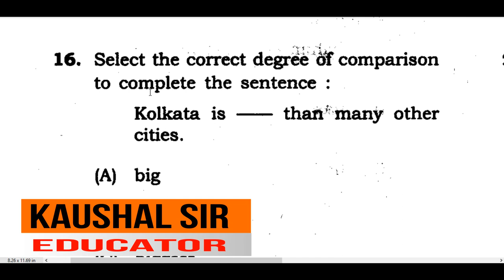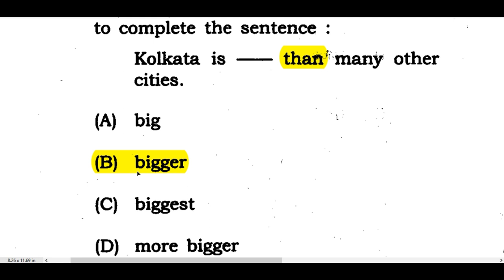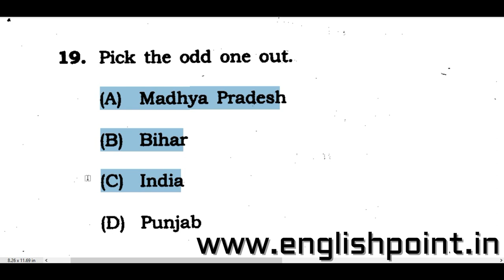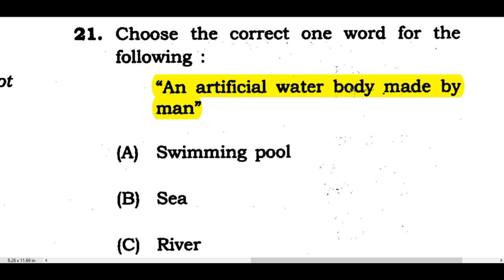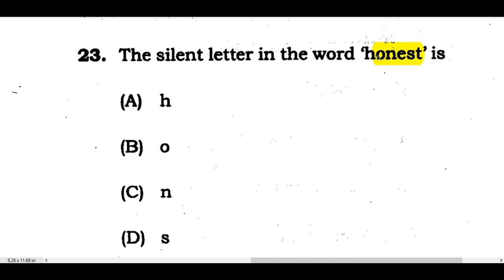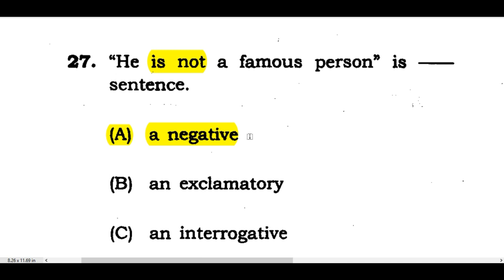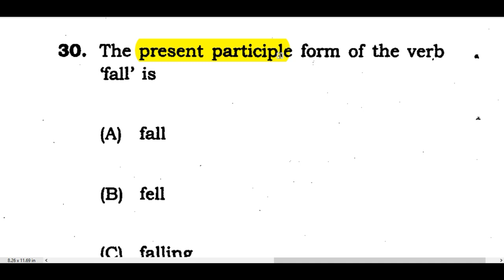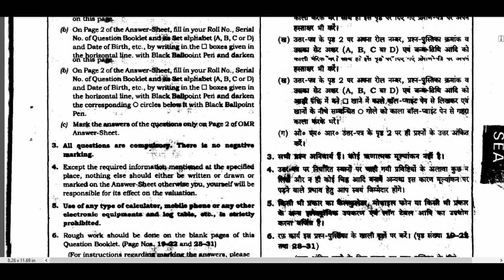peb Old Paper (School Of Excellence)| practice set - 32 | Objective English Grammar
To get channel membership